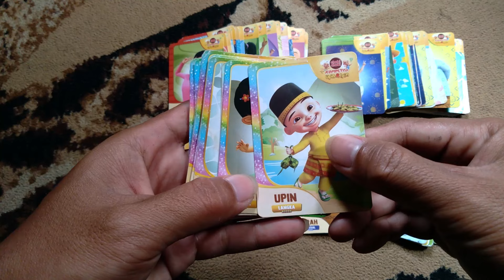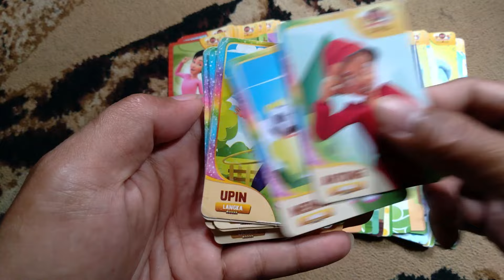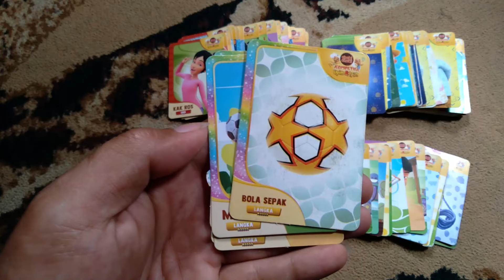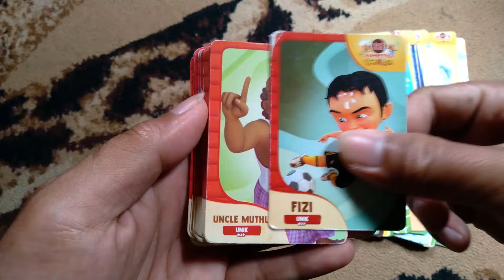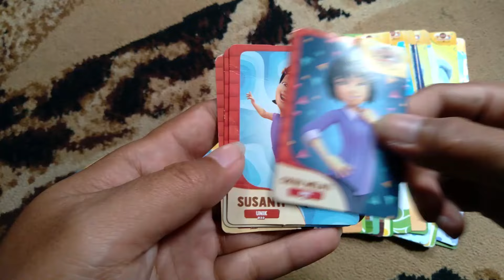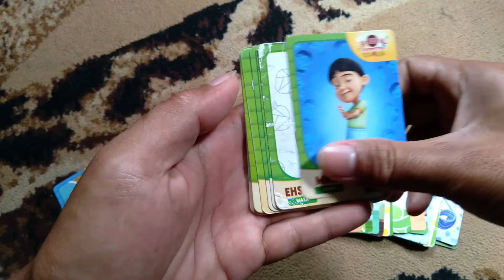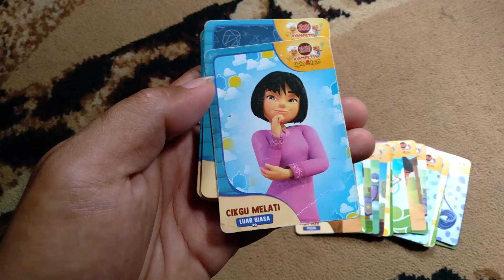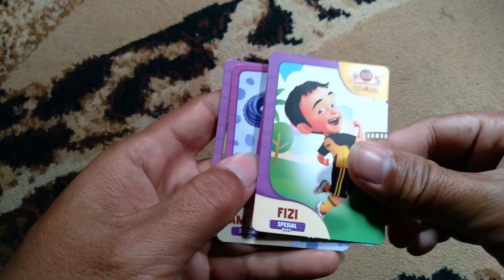Kartu Choki Choki Upin Ipin, Opah, Kak Ros, Bang Izz, Tok Dalang, Mail, Ehsan, Jarjit, Fizi, Mei-Mei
Kartu choki choki, kartu permainan edisi upin ipin dengan kartu langka, kartu biasa, kartu luar biasa, kartu spesial, dan kartu unik.